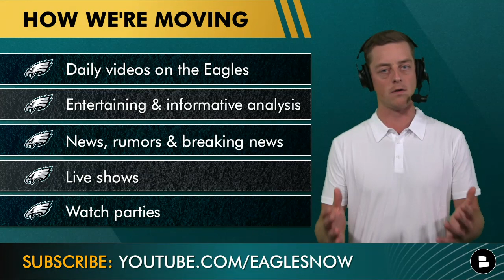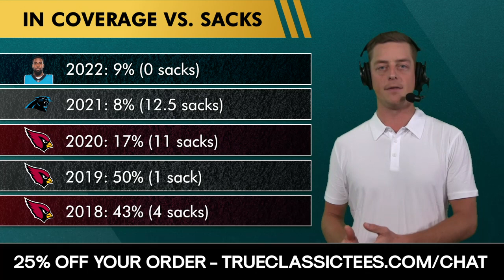Eagles Trading For Robert Quinn? Jason Pierre-Paul Signing With Ravens? MAJOR Eagles Rumors, News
We have some major Philadelphia Eagles rumors and news to hit on today’s show. Here’s what we’re getting to on Eagles Now:
- The Eagles defense has generated just two sacks through two games, which won’t hold up for the entire 2022 NFL season, so with that Eagles trade rumors and Eagles rumors are hot.
- According to reports the Eagles are still interested in Jason Pierre-Paul who is among the top NFL free agents available
- Robert Quinn trade rumors are back. Quinn has been one of the best pass rushers in the NFL since getting drafted by the Rams back in 2011. Should the Eagles make a Robert Quinn trade?
- Chase Senior is discussing the latest Eagles rumors and news.
- Today’s show is presented by @TrueClassic! FELLAS! You know how girls have push up bras? Well us guys, we have these tees. Guys…You are wearing the wrong clothes! Time to level up. Highlight your greatest assets with a tee shirt you can confidently throw on.

Jason Pierre-Paul latest:
- Reports: Eagles still have interest in Jason Pierre-Paul | Currently 24th in sacks: 2
- Tuesday: Visited with the Ravens
- Chiefs are also said to have interest

Haason Redick stats:
2022: 9% (0 sacks)
2021: 8% (12.5 sacks)
2020: 17% (11 sacks)
2019: 50% (1 sack)
2018: 43% (4 sacks)

Answer these questions below:
- Should the Eagles sign JPP? Type ‘JPP’ for Yes, Type ‘N’ for No
- PICK A PASS RUSHER!
Type ‘J’ for Jason Pierre-Paul
Type ‘R’ for Robert Quinn

2022: $12.8 MM
2023: $13.9 MM
2024: 12.9 MM

Robert Quinn Contract:
2022: $12.8 MM
2023: $13.9 MM
2024: 12.9 MM

- HUGE Eagles News After DOMINANT Win vs Vikings | Jalen Hurts BALLS OUT, Jonathan Gannon, Darius Slay

If you love the Philadelphia Eagles YouTube channel, then holler at us and let us know if you found us from other outlets and content hubs like NBC Sports Philly, 97.5 The Fanatic, 94.1 WIP, Broshmo, Lord Brunson, PhillyTalk with RB, Philadelphia Eagles or Joey Shakes 72

Visit our Eagles rumors website where you can find plenty of Eagles news and Eagles rumors if you like Section 215, Bleeding Green Nation, 94 WIP and the Eagles Wire